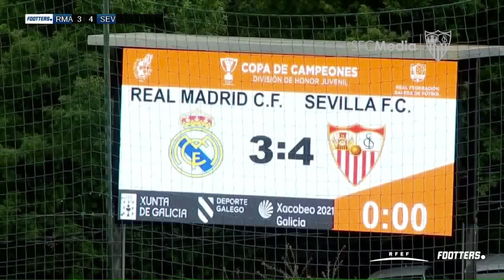Paradones, un penalti a lo Panenka y... ¡a semifinales de la Copa de Campeones!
El Sevilla FC Juvenil elimina al Real Madrid en Vigo tras el 1-1 con el que finalizaron los 90 minutos. El miércoles se medirá al Villarreal en Balaídos.